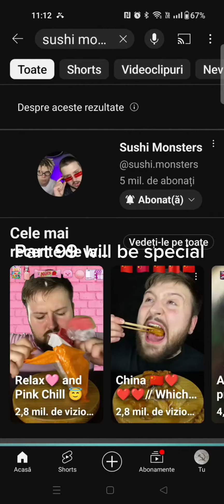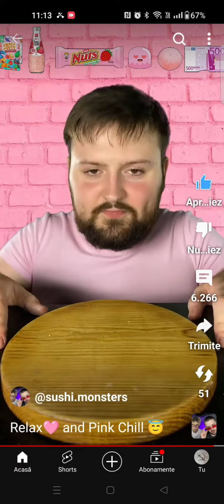Part 99 @sushi.monsters Special 🔥✌️❤️🐷